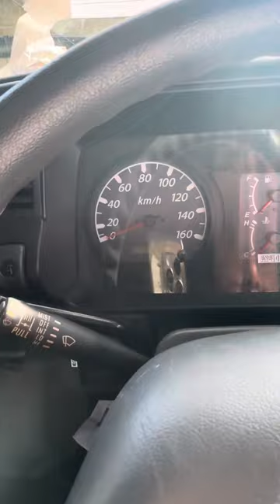4X4 NPS ISUZU ELF / POWER LIGHT TRUCK / JAPAN SURPLUS TRUCK / SEMI BRAND NEW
⚠️ 4X4 NPS ISUZU ELF
POWER LIGHT TRUCK⚠️
🇯🇵 JAPAN SURPLUS 🇯🇵
📍New Arrival
📍Manual Transmission
📍4HL1 Engine
📍Front and Rear Molye
📍Open for Cash and Financing
📍Open for Reservation

Give us a message📱✉️ for more details 🔍